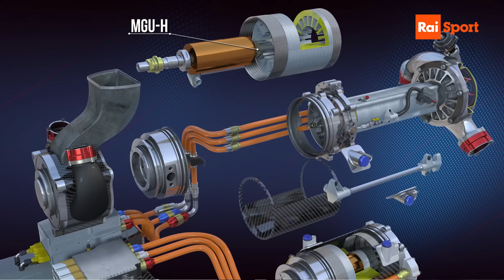ChronoGP e RAI Sport analizzano insieme il setup Ferrari in Messico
Vi riproponiamo il servizio sul setup di Ferrari in Messico andato in onda ieri sera su RAI Sport